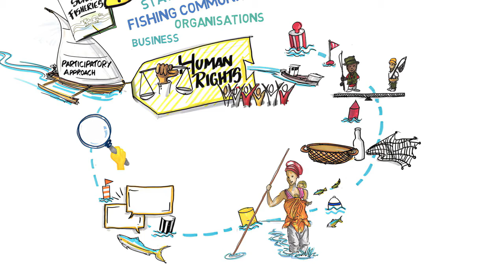FANTE: Voluntary Guidelines for Securing Sustainable Small Scale Fisheries the SSF Guidelines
FANTE, Ghana. This video gives a brief overview of the Voluntary Guidelines for Securing Sustainable Small-Scale Fisheries in the context of Food Security and Poverty Eradication (the SSF Guidelines), adopted by member countries of the Food and Agriculture Organization of the United Nations (FAO) in 2014.